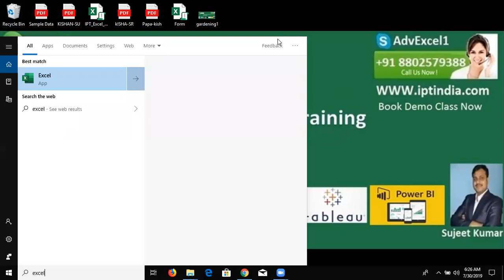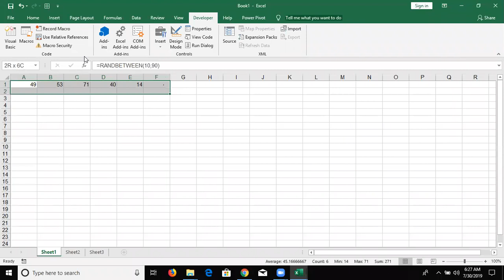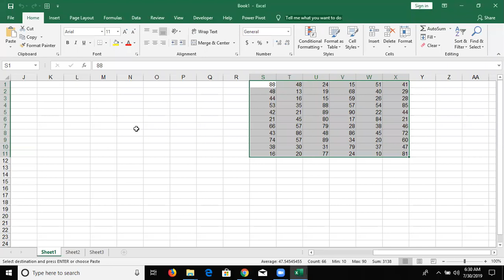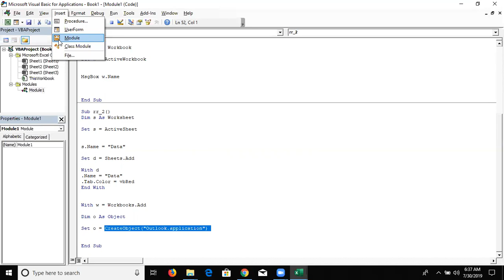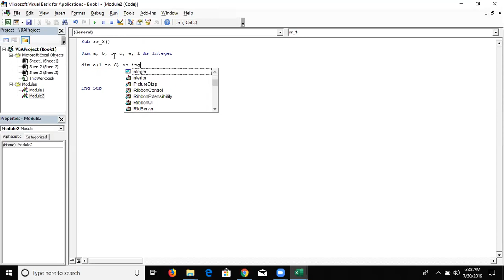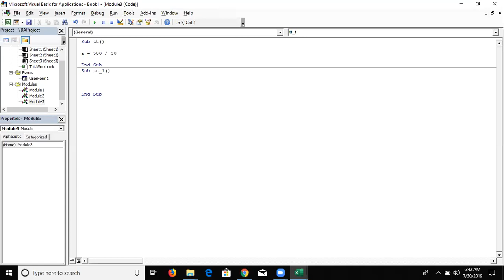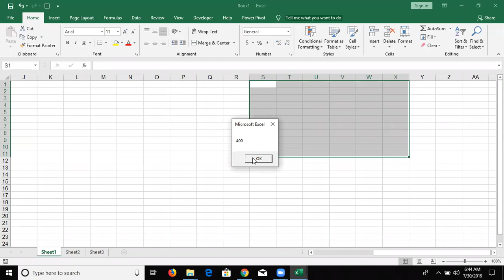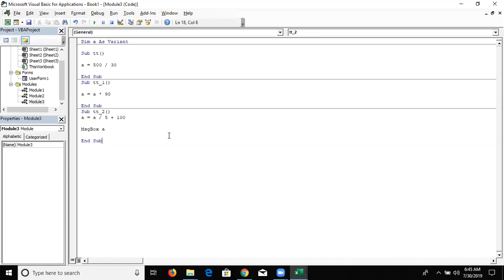VBA Macros Course